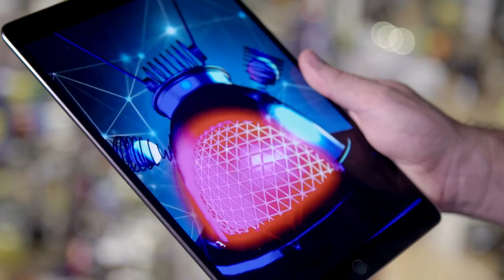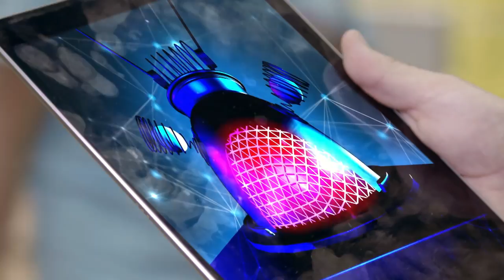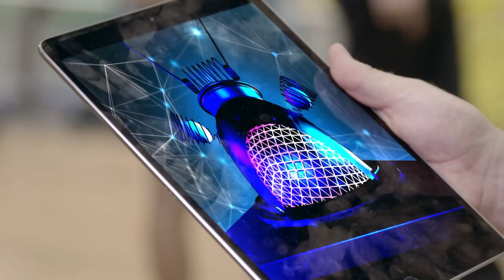Goose & DARREN Check Out Intense Robot Battles!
Goose and DARREN check out the FIRST Robotics Competition where robot combatants fight to be the very best there ever was!

-- MORE GGSP --